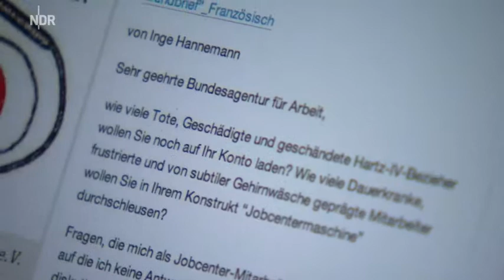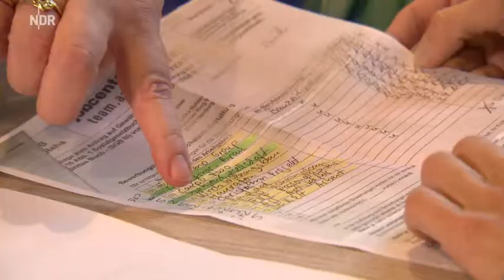Die "Hartz-IV-Rebellin"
Rund um den Michel - Die "Hartz-IV-Rebellin"
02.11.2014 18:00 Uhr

Ganz Deutschland kennt Inge Hannemann als "Hartz-IV-Rebellin". Was treibt die ehemalige Jobcenter-Mitarbeiterin an, warum ist sie so populär?

Quelle: NDR